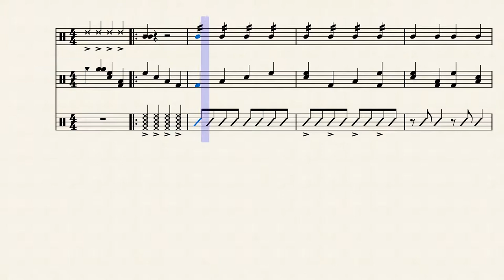My First Score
This is my first score and my sister helped with it.